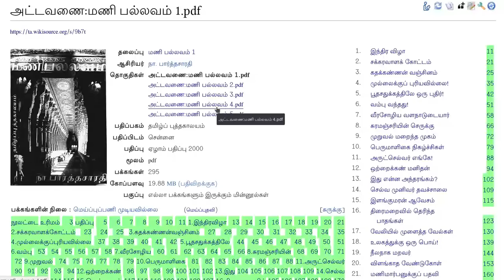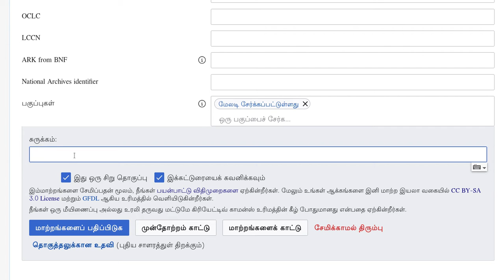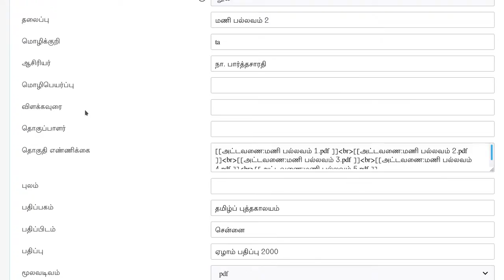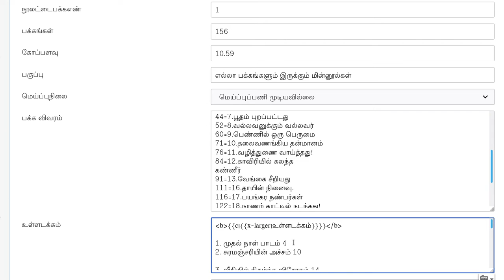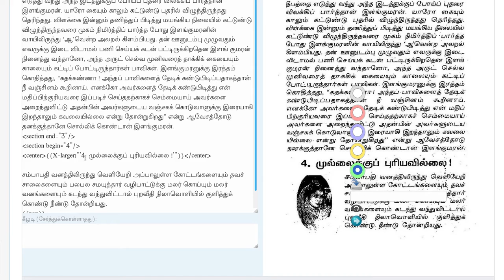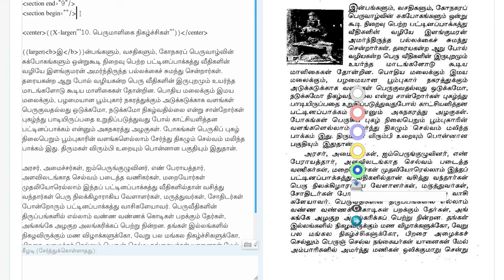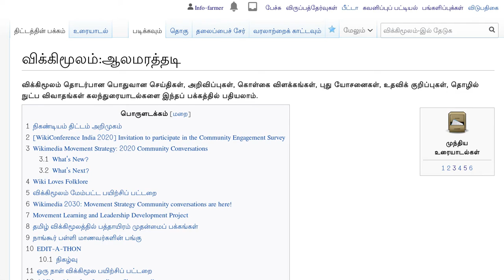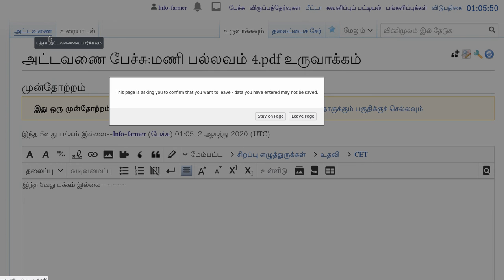wikisource ta intro index content page Nil with sub sections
விக்கிமூலத்தில் இருக்கும் நூல்களில் உள்ளடக்கம் அச்சில் வராத நூல்களை நாம் மெய்ப்புக் காணும்போது, பின்பற்ற நடைமுறையை இந்த நிகழ்படப் பதிவு வழிகாட்டுகிறது.